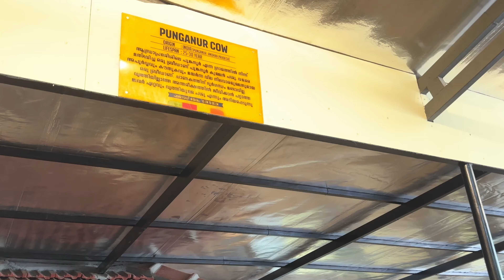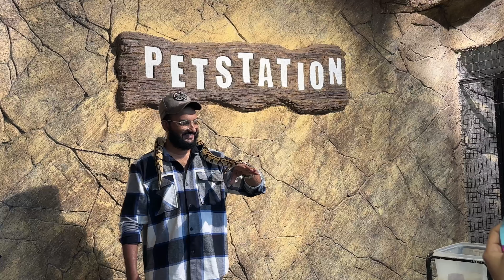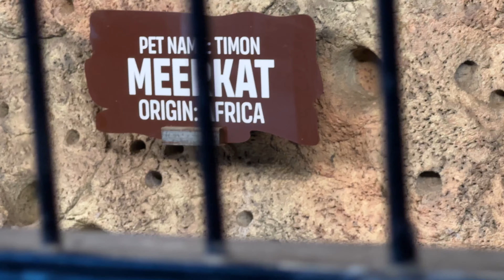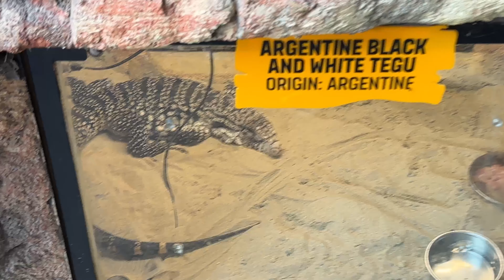MATOOL|PET STATION|LONG VIDEO|മൊത്തത്തിൽ ഒന്ന് കണ്ട് നോക്ക് പൊളിയാണ് മച്ചാന്മാരെ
കണ്ണൂരിലെ ടൂറിസ്റ്റ് place search ചെയ്യുമ്പോൾ മിസ്സാക്കണ്ട മാട്ടൂൽ പെറ്റ് സ്റ്റേഷൻ